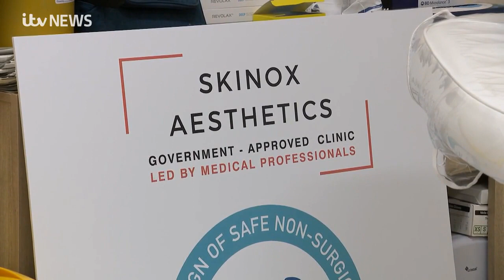Skinox Aesthetics - Featured on ITV News Central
On Monday 24th April 2023 we were interviewed by ITV Central to promote safety, care and quality in aesthetics. This was subsequently aired on Thursday 4th May 2023.

At Skinox all of our cosmetic procedures are provided by medical professionals only who have gone through a vigorous assessment through SaveFace. We pride ourselves on delivering the best care and taking a patient-centred approach.

At Skinox you can be rest assured that you will be given the best care & advice.